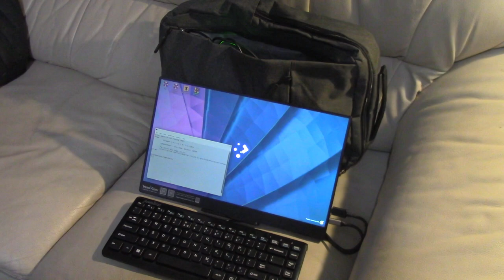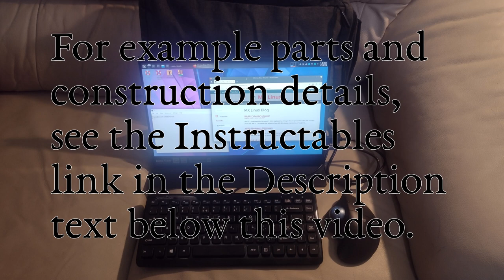Portable Battery-Powered Backpack Computer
00 Backpack Computer
00:13 Unpack and Start
01:41 Shutdown and packup
02:45 Details
03:18 Power-Bank
04:04 Mini-PC
05:10 Instructable